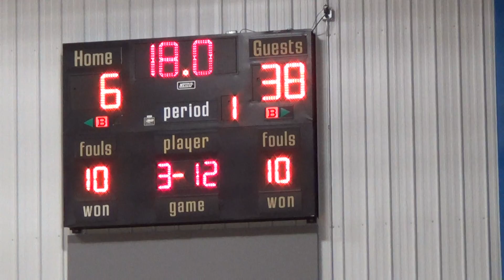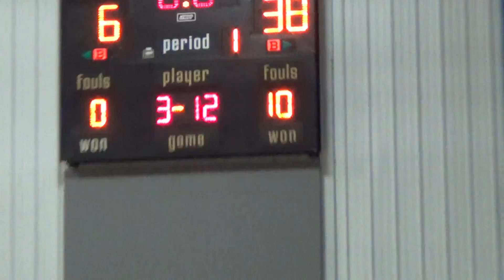2 7 22 JV vs North Lakes 2 of 3